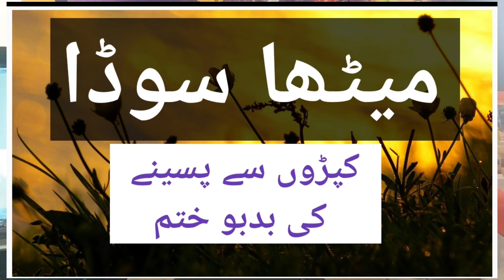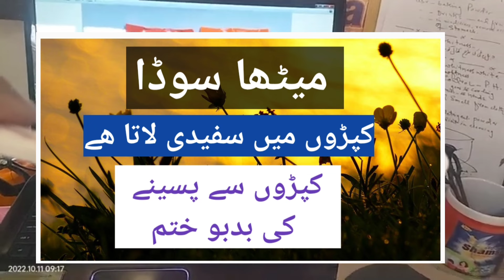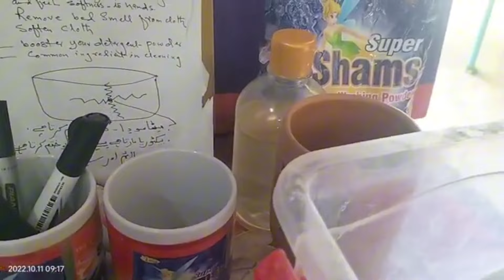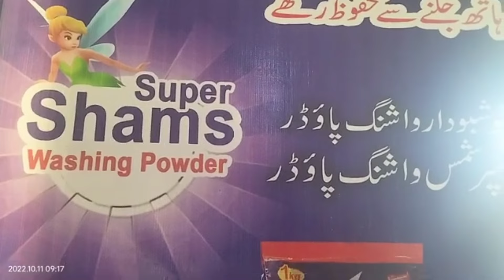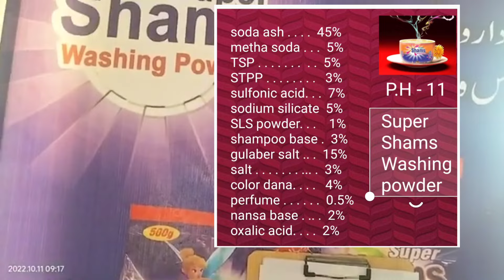#69 metha soda is best softener l in detergent powder